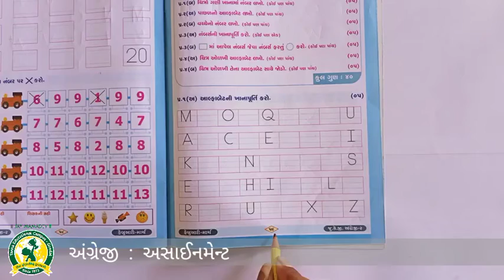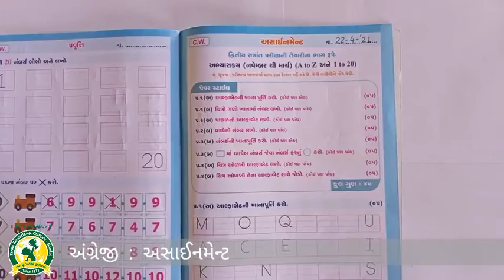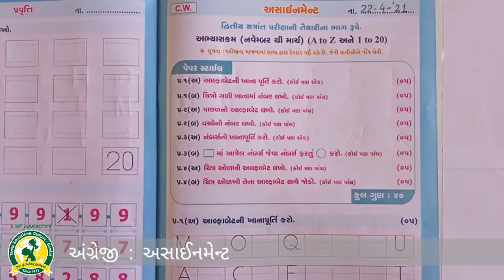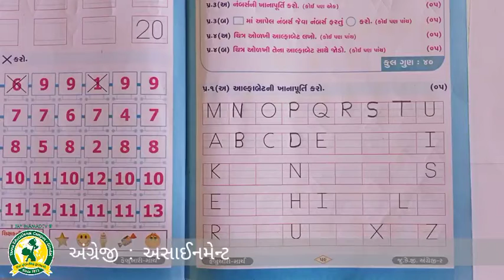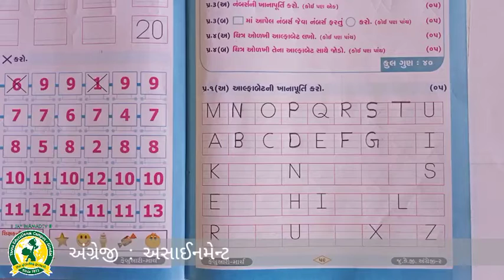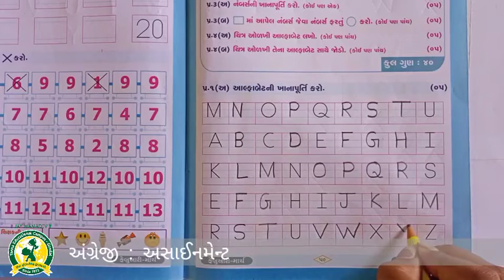ધોરણ- LKG વિષય- અંગ્રેજી અસાઇમેન્ટ (17- 4- 2021)